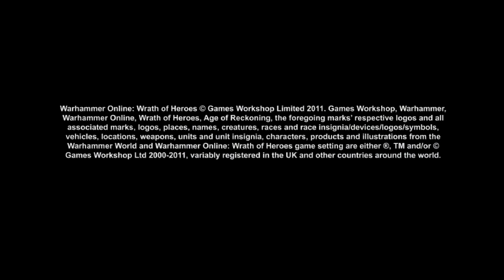Warhammer Online Wrath of Heroes PAX Prime 2011 Trailer